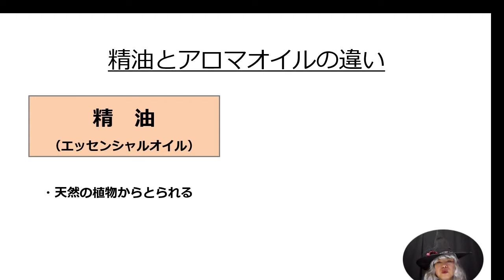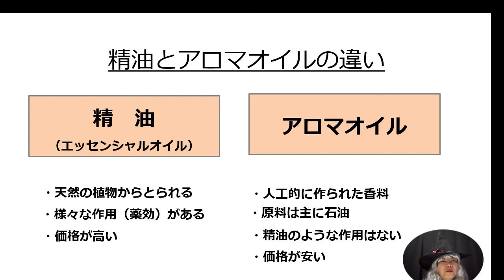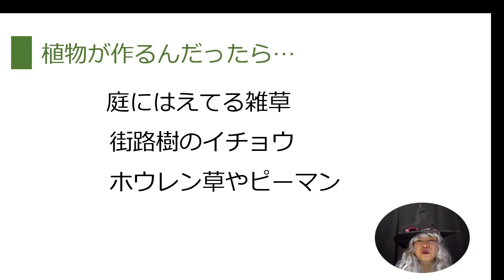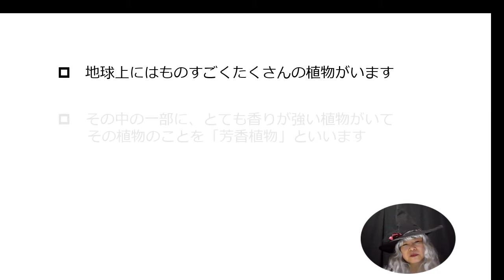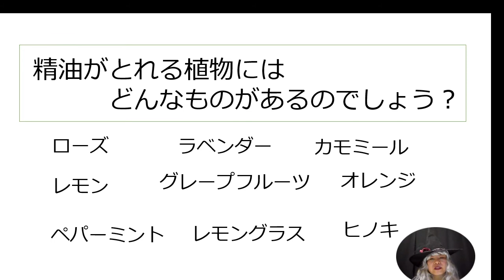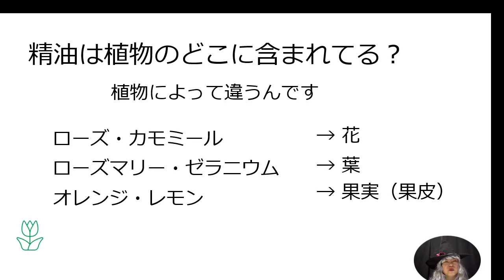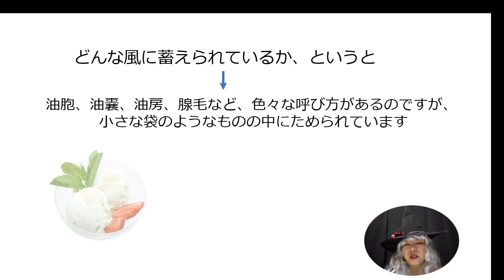【アロマ初心者必見】アロマで使う精油ってどういうもの？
アロマテラピー超初心者向けにお送りしている動画です。
　・アロマテラピーって聞いたことあるけど
　　よくわからないんでちょっと知りたい
　・近くにアロマのスクールとか教室がない
　・小さな子供がいるのでスクールとかはいけない、
　　けど学んでみたい
　・いきなり高額の受講料を払いたくない

などなど、すきま時間にちょっと聞いてもらえたらいいな、
と思って10分程度の動画を作りました。

趣旨は「ゼロからはじめるシリーズ」の１回目、
自己紹介でお話ししていますのでよかったら聞いてください。

「魔女の館」というネーミング、そして魔女のカッコをしている訳
　　　その昔、ヨーロッパでは薬草の知識を持った
　　　賢い女性が多くいました。
　　　ところが、キリスト教の男社会が広まるにつれて
　　　色々な知識をもって人々から頼りにされてる女性を
　　　疎ましく感じたのか、訳のわからない理由をつけて
　　　魔女として迫害し殺していったのです。
　　　魔女は名前のような恐ろしい女性ではなくて、
　　　薬草をうまく使う技術をもった賢い女性だったのです。
　　　ですから、アロマの精油の元となる薬草や、ハーブに
　　　少しでも関心や興味がある女性は、みな魔女の血を
　　　受け継いでいるのだと私は思っています。
　　　本来の魔女のように賢くはないですが、少なくとも
　　　得てきた知識をアウトプットしていくうえで、
　　　魔女のはしくれとして末席につきたいという思いから
　　　魔女のカッコをしてお送りしています。
　　　決してふざけてるわけではないんです、、
　　　いや、ちょっとふざけてるかなm(__)m

■兵庫県で（公社）日本アロマ環境協会（AEAJ）と
　NARDアロマテラピー協会の認定校を主宰していて
　現在も受講生をかかえている現役講師です。
　スクールでは基本的にマンツーマンでやってますので、
　通学ができない方でもzoom等でオンラインレッスンもしております。

■魔女のプロフィール
　　　　英国IFA認定アロマセラピスト
　　　　 AEAJ認定アロマセラピスト・インストラクター
　　　　 NARDJAPAN認定アロマインストラクター
　　　　JAMHA認定ハーブコーディネーター
　　　　 INFA認定ゴールドマスターエステティシャン
　　　　 HISMハワイアンロミロミセラピスト
　　　　PPAA認定ベビーマッサージセラピスト

■「こんなことを教えてほしい～」
　「こんなこと聞きたい～」
　といったご要望に応じて、随時ご希望のセミナーを
　開講しております。
　下記ホームページ・コメント欄などからお問合せ、ご相談下さい。

 ■アロマテラピーやハーブについて、 あるいは資格取得希望など、
　 詳しくお勉強されたい方は 下記HPにてお問合せください。